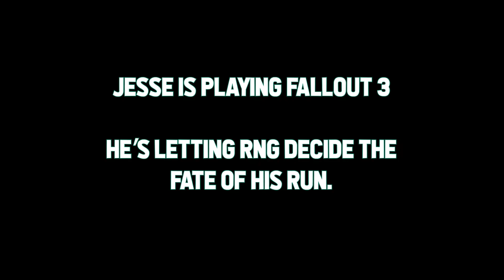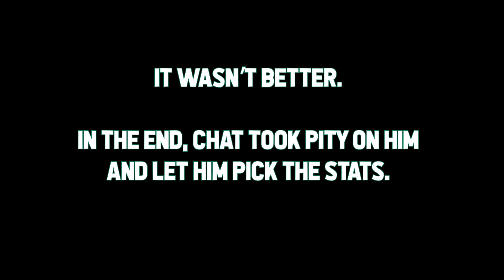Jesse vs RNG stats in Fallout 3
Music used for Jesse's RNG hell (in order)
Jingle Jangle Jingle by Kay Kyser
Chapter Select from Yoshi's Island
Got Item! from Mario Party 2
Game Over from Donkey Kong Country
Defeat from One Step From Eden